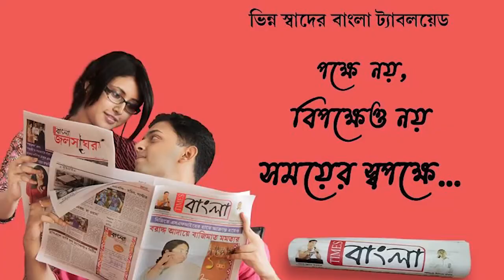পরিবারের ব্যবহার্য জলের ট্যাঙ্কে ঘাস মারার বিষ, অল্পের জন্য প্রাণে বাঁচল পরিবার